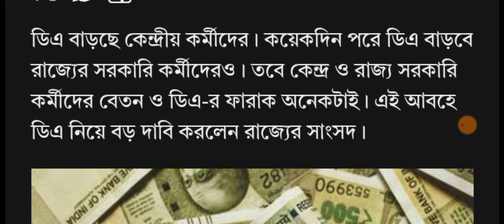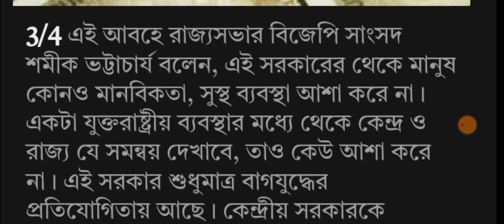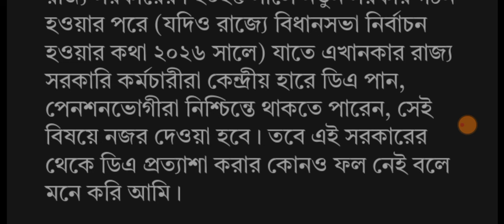West Bengal DA News | DA Hike for Government Employees | DA Latest News Today